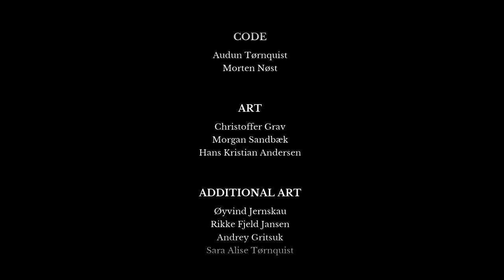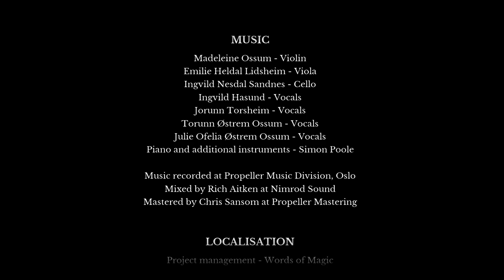Draugen Part 5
This is a game developed by Red Thread Games. It is a mystery game revolves around the main protagonist, Edward. It is fun. Enjoy the series I guess.

Sorry bout the audio tho. Didn't know what happen but I like the gameplay so... yeah.

Played this game through my PC with the specs of :
1. 8GB 2666MHz DDR4 RAM
2. Radeon RX 470 4GB OC
3. Ryzen 3 2200G